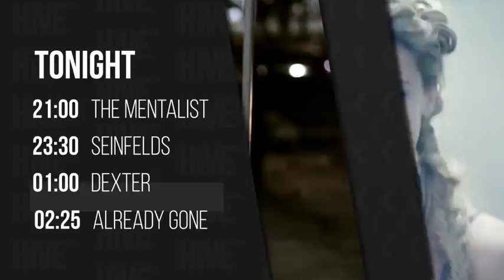Hive TV Broadcast Package | After Effects Template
Editable with After Effects CS5.5 or higher
Tutorial included
Resolution: 4K (3840×2160), Full HD (1920×1080) and HD (1280×720)
Package Content :
Loop Backgrounds (7 version)
Promo
Logo Ident (3 version)
This Season
Next (Full page)
Lower Third
Today
Tonight
Day Promo
Transitions (4 version)
Now (Lower third)
Next (Lower third)
Info Box
Social Media Lower Thirds (5 versions: Youtube, Twitter, Instagram, Facebook, Twitch)
Credit Titles
Music (not included): :  Life Is Beautiful
Font:  Bebas Neue
Footages (not included): :
Kona Introduces Bike Park Serfaus – Fiss – Ladis
Streets of Laredo | Girlfriend
Bee in ultra slow motion
A L O M B R E – Trailer
The Big Bang
‘Scratch’ by BG5
NOW (Prada short film)
La Vulnérabilité de l’Appel
HARD ROCK SOFA at REPUBLIC
Katy Rodriguez
Singer